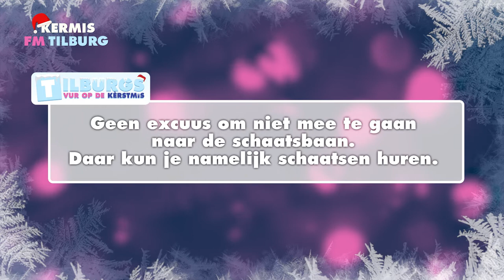Les 3: Schaatsbaan | Tilburgs vur op de Kerstmis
Stel; je wilt deze winter de Tilburgse Winterkermis bezoeken. Hoe maak je je dan verstaanbaar? Door deze serie te kijken en goed te oefenen. Succes!
Check KermisFM.nl voor alle updates over de Tilburgse Kermis.